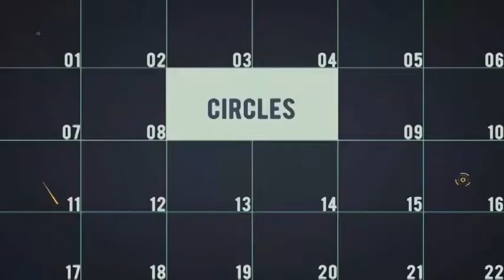Urban Slideshow | After Effects Template | Video Displays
Special Thank You ❤ to JoeProduction!

Recommended Section:
0:01 Shape Elements 2
1:07 Download 'Glitch Promo'
1:07 Download 'Texts Animation Bundle Pack 2'
1:07 Music
1:15.200 Download 'Subscribe project'
Project does NOT require 3rd party plugins. There are 14, 35 media and 12, 30 text placeholders.  The price is $22.